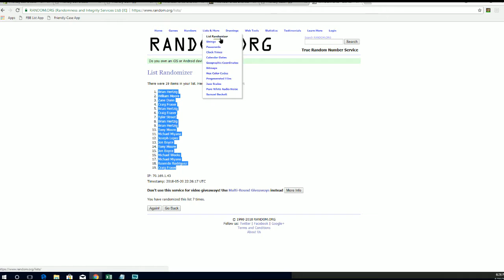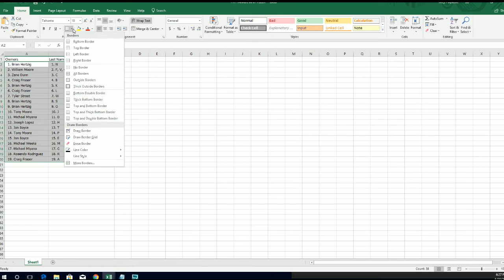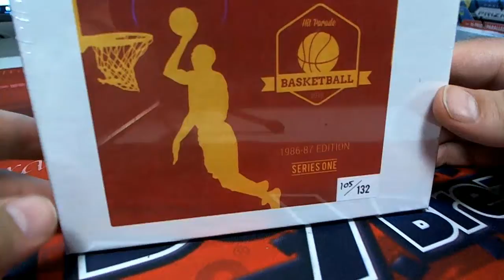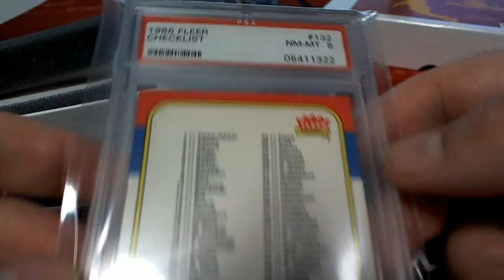201718 Hit Parade Basketball 1986 87 Edition Series 1 Box ID HP86FLEERGRADED260